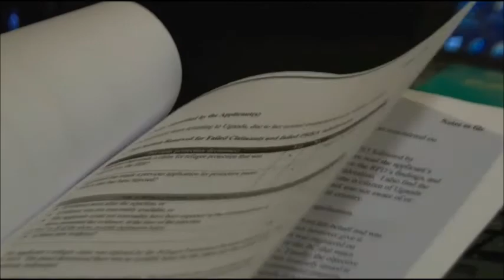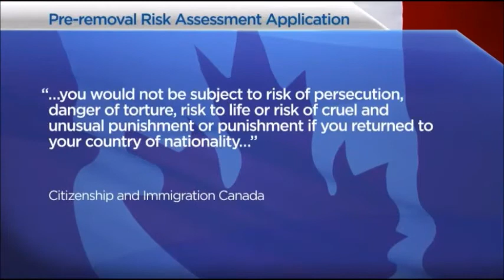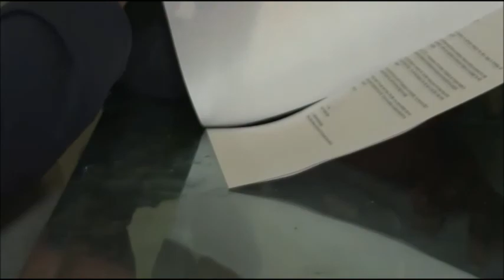Uganda Lesbian Fears For Her Life After Deportation Notice